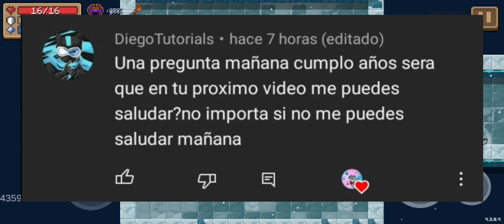badas con el Oso maestro de las espadas | Soul knight.Obtenido el marco dorado de "Oso Lobo"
🚨CANAL SECUNDARIO 🚨

                        DISCORD PERSONAL:

MAEDARA XD#4295